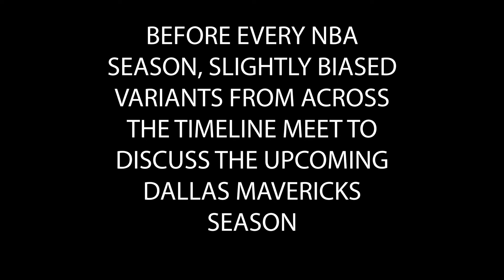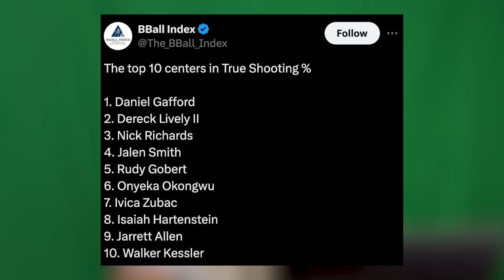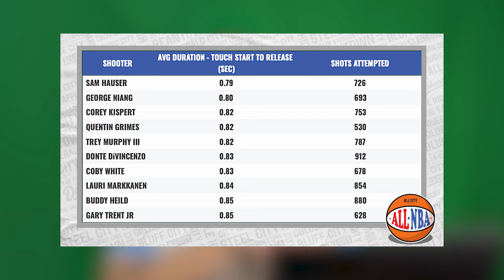Why the Dallas Mavericks Will Win the West Again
The Dallas Mavericks made an incredible run to the NBA Finals a season ago. But, did they get even better this year? The additions of Klay Thompson, Naji Marshall and Quentin Grimes is going to unlock things for Luka Doncic and Kyrie Irving. Dereck Lively and Daniel Gafford look poised to hold down the center position for years to come. This team is locked and loaded folks and you should be excited.